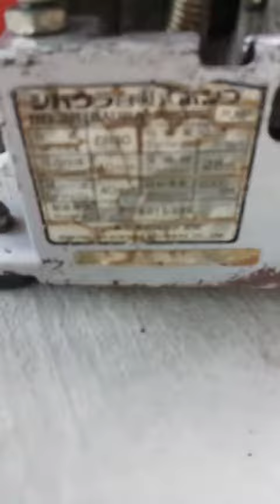Máy bơm nước nhật bãi 40cc shibaura họng ra 40mm giá 1.5tr bao ship tq lh 0973931442